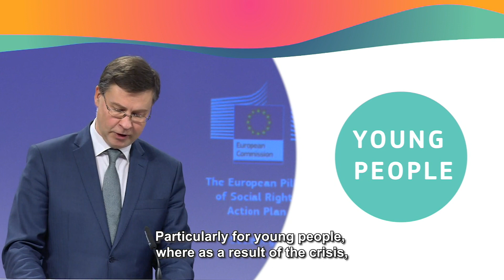Eiropas sociālo tiesību pīlārs: principu īstenošana praksē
Ekonomikas atveseļošanai jābūt iekļaujošai, taisnīgai un tādai, kas maksimāli stimulē nodarbinātību. Tāpēc Eiropas Komisija ierosina apjomīgu programmu Eiropas sociālo tiesību pīlāra ieviešanai un aicina dalībvalstis aktīvi atbalstīt nodarbinātību ekonomikas atveseļošanas posmā pēc Covid-19 izraisītās krīzes.

Rīcības plānā ir noteikti trīs ES pamatmērķi, kas jāsasniedz līdz 2030. gadam:

1. nodarbinātiem vajadzētu būt vismaz 78 % iedzīvotāju vecumā no 20 līdz 64 gadiem;
2. mācībās katru gadu būtu jāpiedalās vismaz 60 % pieaugušo;
3. nabadzības vai sociālās atstumtības riskam pakļauto cilvēku skaits būtu jāsamazina vismaz par 15 miljoniem.